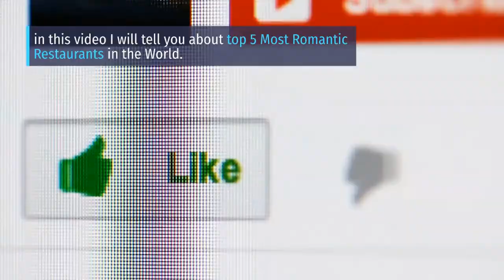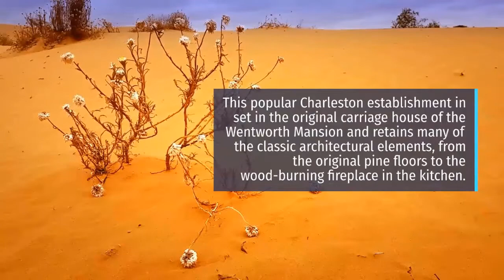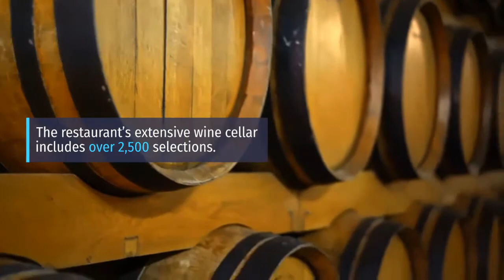Top 5 Most Romantic Restaurants in the World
Number 5

Ascend Prime Steak & Sushi, Seattle

Opened in June 2018, the aptly named Ascend Prime Steak & Sushi is located at the top of a corporate building, allowing guests to take in the stunning view of Seattle’s verdant scenery and stunning architecture. The interior is nothing but elegant as well. Designed by Las Vegas-based DezMotif Studios, the main dining area features enormous cast replicas of tree roots suspended in the air. The trees in the dining room are the exact same wood that the chefs use in the kitchen to grill meat and poultry. 10400 NE 4th St, Suite 3100, Bellevue, Washington ascendprime.com

Number 4

The River Café, Brooklyn, New York

Tucked away under the iconic Brooklyn Bridge, The River Café is a must-visit for anyone in search of a great meal paired with stunning views. Both day and night, the floor-to-ceiling windows allow diners to take in the length of the Brooklyn Bridge, the serenity of the East River, and the majesty of lower Manhattan. 1 Water St, Brooklyn, New York; rivercafe.com

 Number 3

This Channel only for entertainment.
This video is the property of the Digital News Youtube Channel Anyone cannot use my video.